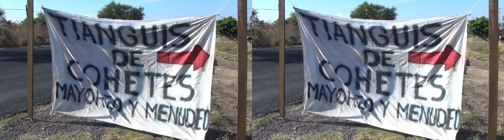(3D) Tianguis de Cohetes en Xoxocotla, Morelos, Mexico